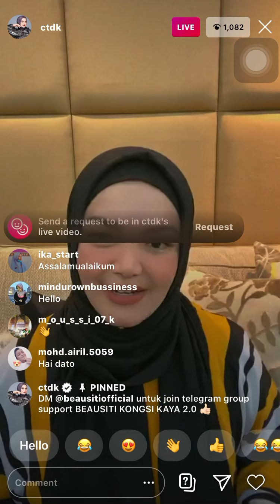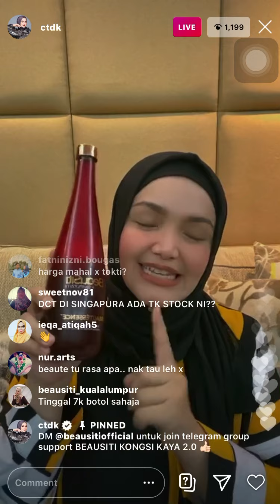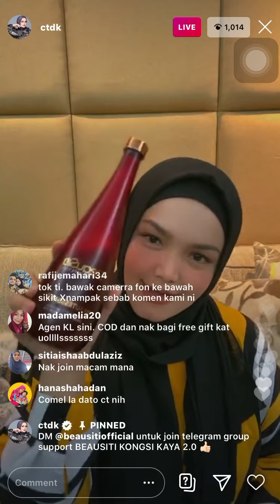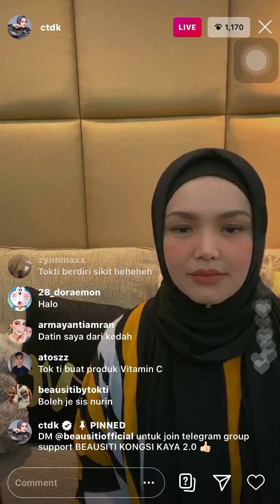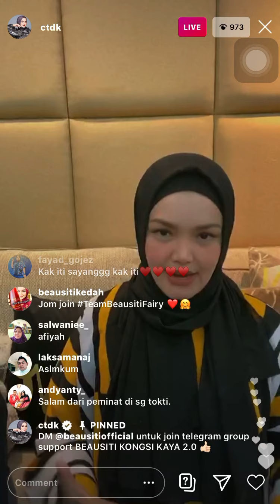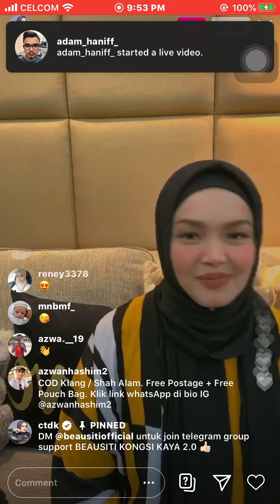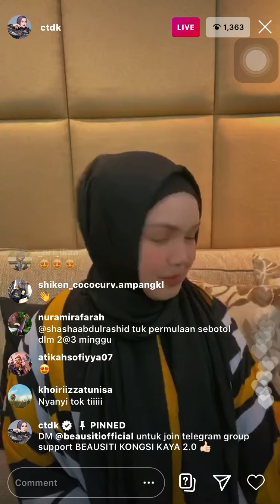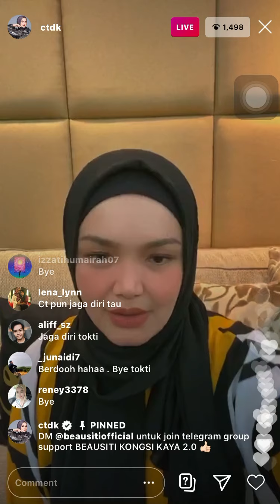Oooo Aafiyah punca kantoi! Siti Nurhaliza pregnant kedua ye!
Sumber kredit dari Instagram CTDK

Assalamualaikum and Hello.. FADZONERS SHOP! Disini 👋 Hye!! Semua Fadz ada Jual  ni :-

✅ Sweater Siti Nurhaliza Zip or NOT Zip
✅ Jurnal ManifestaSITI2020
✅ Beausiti ( Minuman Holistic)
✅ ManifestaSITI2020 CD dan BOXSET
✅ Creacion By Siti Nurhaliza ( Murah2)
✅ SimplySiti ( always Sale)
✅ Tudung dan Baju SofeaRose ( Nice exclusive)
✅ VICTORY TV ( ALL Channel )
✅ Sejadah Made Medina ORI

yang sedang hangat ni.. So siapa berminat boleh Klik my bio 👉 @fadzoners 👈 or klik

 HELPDESK Whatsapps fadz segera 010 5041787
Terima Kasih Sebab Sentiasa Support Siti Nurhaliza dan Fadzoners Shop!